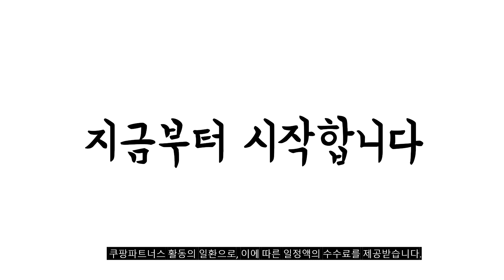2023년 나에게 맞는 소니헤드셋 추천순위 TOP10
❤️❤️❤️ 소니헤드셋 구매 가격 평점 리뷰 정리해 봤어요! ❤️❤️❤️
[00:06]
10위. 헤드셋 소프트 이어 패드 소니 WH-CH400 헤드폰 [6,590원]

[00:11]
9위. 소니 블루투스 헤드폰 미드나잇 블루 WH-1000XM4 [378,700원]

[00:17]
8위. 소니 블루투스 노이즈캔슬링 헤드폰 블랙 WH-1000XM4 [378,700원]

[00:22]
7위. 소니 블루투스 헤드셋 WH-CH520 베이지 YY2958(WH-CH520 CZE) [80,000원]

[00:28]
6위. 소니 블루투스 헤드폰 블랙 WH-XB910N BZE [217,550원]

[00:33]
5위. 소니 블루투스 헤드셋 WH-CH720N 화이트 YY2966(WH-CH720N WCE) [179,100원]

[00:39]
4위. 소니 노이즈캔슬링 블루투스 헤드폰 YY2954 / WH-1000XM5 [415,520원]

[00:44]
3위. 소니 블루투스 헤드셋 WH-CH520 화이트 YY2958(WH-CH520 WZE) [80,000원]

[00:50]
2위. 소니 블루투스 노이즈캔슬링 헤드폰 플래티넘실버 WH-1000XM4 [378,700원]

[00:55]
1위. 소니 노이즈캔슬링 블루투스 헤드폰 YY2954 / WH-1000XM5 [447,000원]